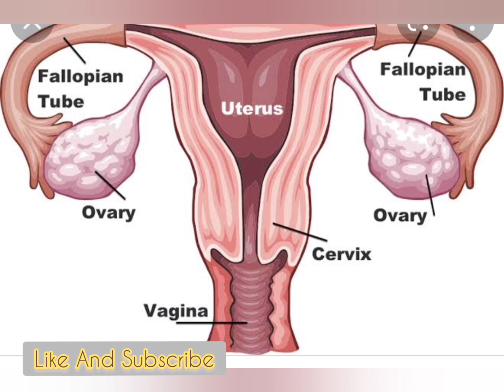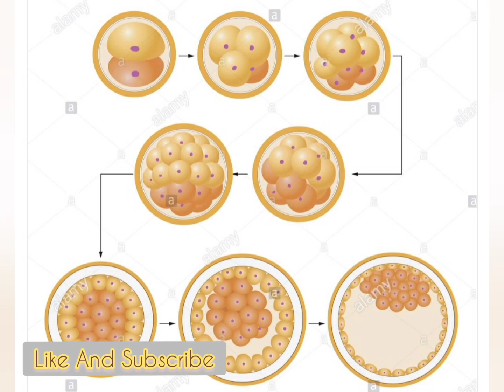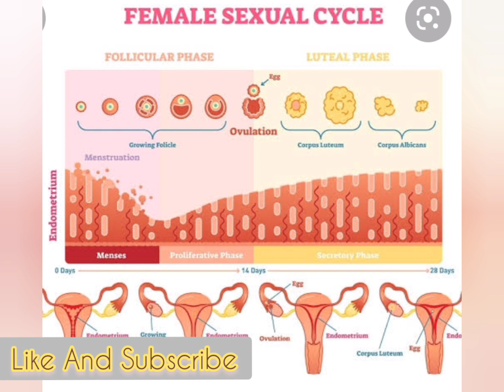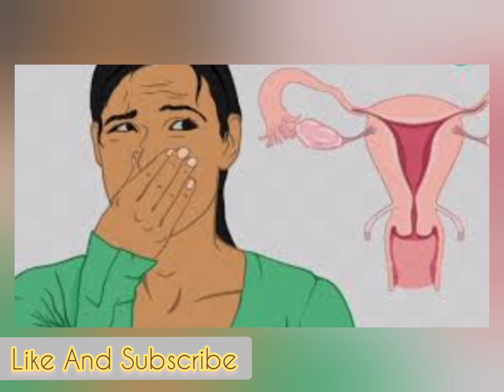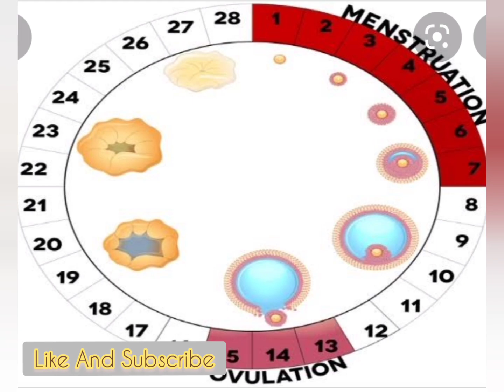Ovulation Spoting kya hoti hai aur kyu hoti hai / Reasons of Spoting during Ovulation time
Ovulation Spoting kya hoti hai aur kyu hoti hai /

Instagram Handle is Best Care of Pregnancy

Thanks 🙏 for Watching Best Care of Women's Channel and giving your valuable love and trust 💝